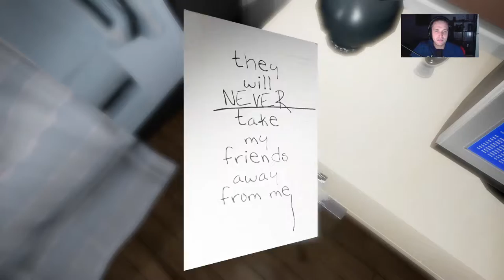Let’s Play Emily wants to play{PS4}#2 Endlich weis ich was ich machen soll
Infos zum Spiel:

Emily will spielen , reicht das nicht als Beschreibung :-)